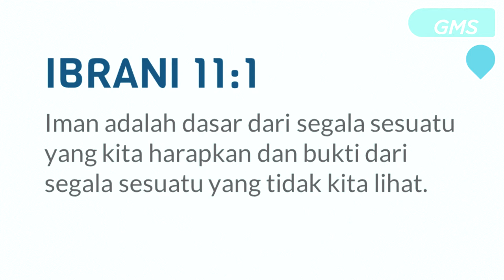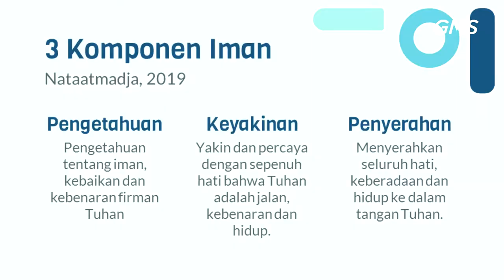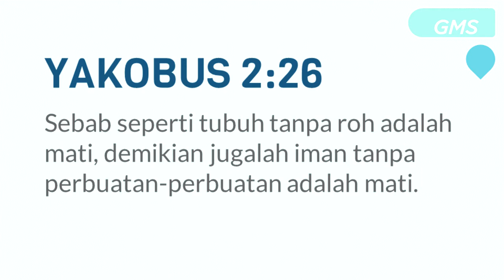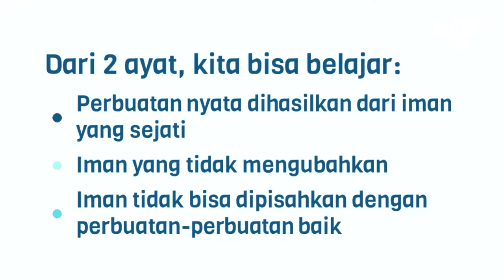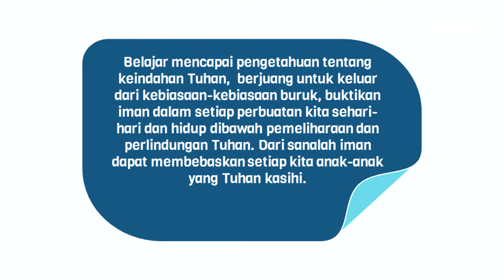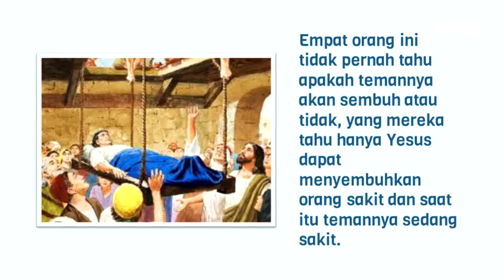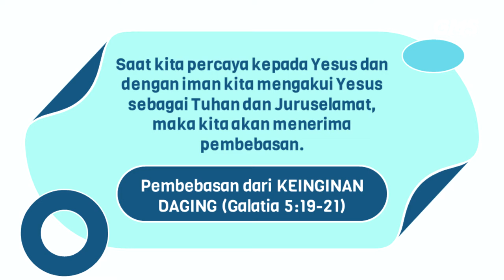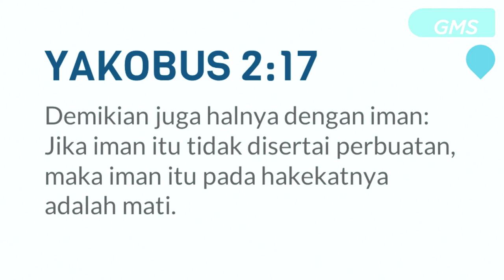GMS MAGELANG - KARENA IMAN, KUDIBEBASKAN -STEVANY KRISTIANA & FEGA B TESALONIKA